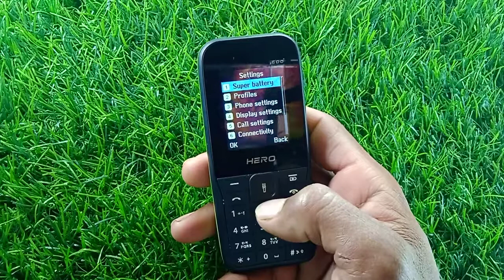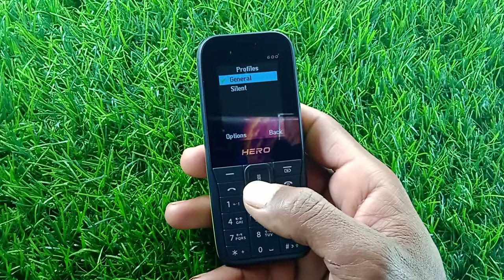How to remove silent mode in HERO keypad mobile | silent mode Kaise hataye | silent mode settings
keypad mobile mein silent mode Kaise hataye
keypad phone mein silent mode Kaise hataye